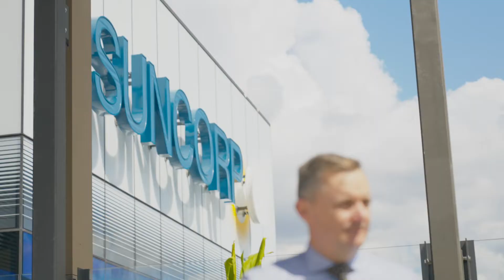QUT Outstanding Alumni Awards 2022 Outstanding Alumnus - Steve Johnston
Steve Johnston is a senior executive with over 25 years’ experience in the government and corporate sectors. Since joining Suncorp Group in 2006, Steve has played a key role in strategic and financial management, including Suncorp’s rebuild following the global financial crisis. In recent years, Steve has led the banking and insurance company through Australia’s devastating bushfires and a global pandemic as Group Chief Executive Officer and Managing Director of Suncorp.

You can view the rest of the QUT Outstanding Alumni Award (OAA) recipient videos